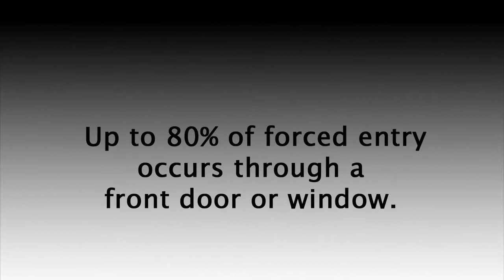Riviera Beach Florida Locksmith Products | Install The ONGARD Door Brace Today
Locksmith Products

The OnGARD security door brace prevents door kick-ins, shoulder slams and even stands firm against heavy battering rams. OnGARD keeps burglars on the outside of your home - where they belong. Can your alarm system do that? Withstanding up to 1775 lbs of force, the OnGUARD is the strongest door brace manufactured today. Installs in under 10 minutes on most types of floors.